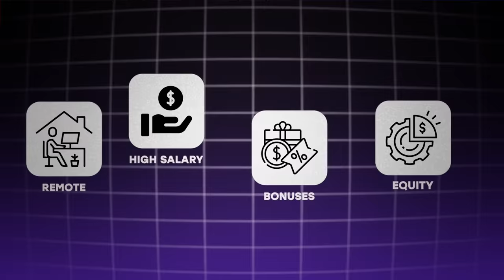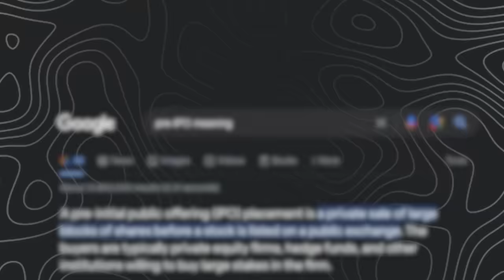I Quit 275k/Yr Tech Job (The Ugly Truth About Remote Work)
Learn how I made over 200k+ in tech by the age of 25 for free

I quit my 275k/year tech job.

Yes, it was a good job.

Yes, the money was great.

And yes, I could’ve got paid even MORE.

But as you’ll soon find out, I still dropped it all, and said “I’m outta here”.

I’m making this video for anyone out there who’s currently in the same position as I was when the thought of leaving my high-paying tech job first crossed my mind.

If that sounds like you, just know you’re not alone - and it’s ok to quit. And as for those who have yet to get their first 100k+/year tech job…

Take this video as a reminder that sometimes, money doesn’t justify sticking around.
Odds are, YOU might eventually be put in the same position as I was in your tech career.

Matter of fact, you might even get the tech job you always wanted, only to realize that it’s nothing but a pair of golden handcuffs.

So stick around, I’ll give you the full rundown of why I quit.

Learn how to work with me to get into your first GovTech role